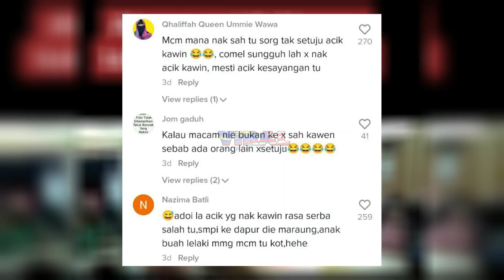RAMAI TERHIBUR TENGOK GELAGAT BUDAK NI TAK BAGI MAKCIK KESAYANGANNYA KAHWIN, TENGOK APA DIA BUAT...